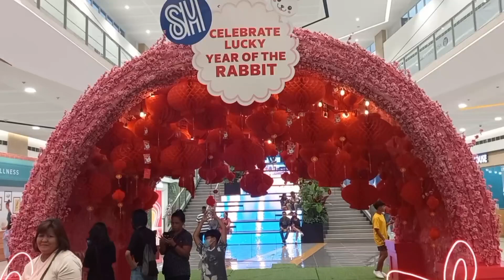kung hai fat choi any 1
sana oll